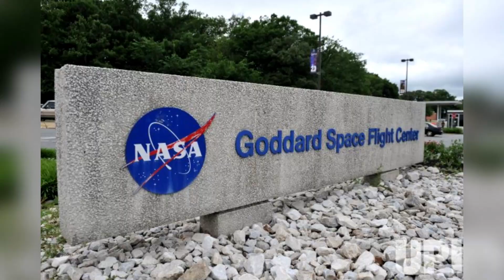¡ENCUENTRAN un EXTRAÑO y MISTERIOSO PELO en MARTE!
Perseverance, el robot que se encuentra recolectando muestras en Marte, halló un objeto para el que todavía no encuentran explicación. Muchos dicen que se trata de un pelo marciano, para otros es algo que se escapa de nuestra comprensión.

¿Crees que este extraño y misterioso pelo en marte tiene explicación?
Te lo contamos aquí, en Pragma Tech!

¡🔔Activa las notificaciones para ser el primero en disfrutar del contenido🔔!